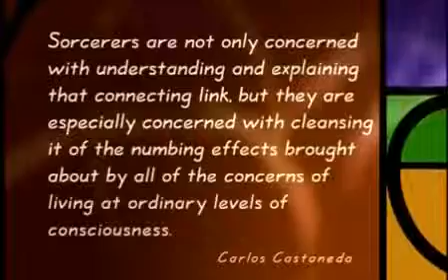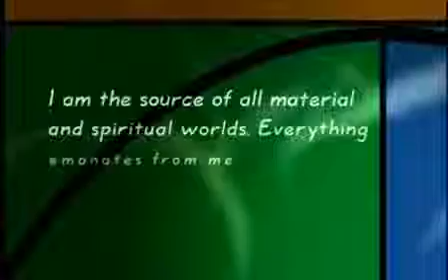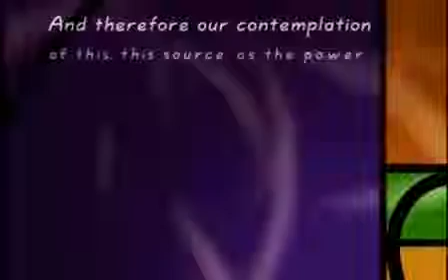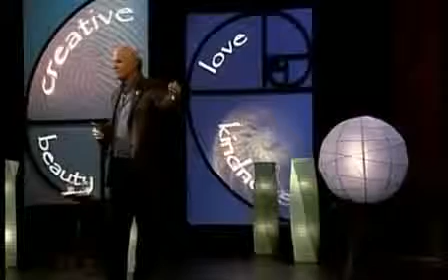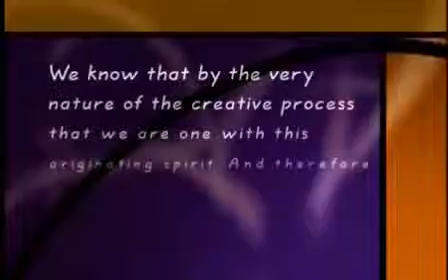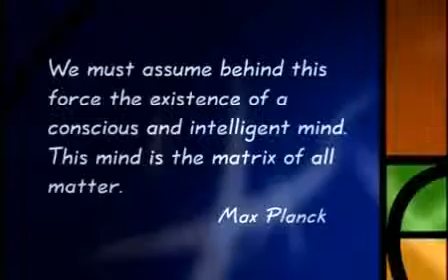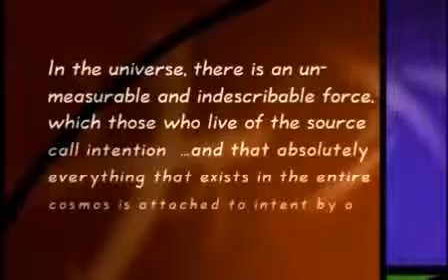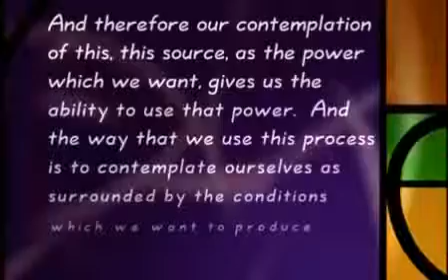Vidaplena - Wayne Dyer: El Poder Intención Pte. 1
En verdad la intención afecta nuestra realidad.?? Y si es así, porque no vemos que eso ocurre.?? Wayne Dyer nos explica en esta conferencia de tres partes, muchos detalles sobre este poder.

Esta video-conferencia puede cambiar tu vida. Como Formadora Oficial de El Secreto, Wayne Dyer es mi Gran Inspiración en todos los sentidos. Es importante recordar.

Que es la inspiración.?? Para que nos sirve.?? Puede ayudarnos a cambiar nuestras vidas.?? Escucha esta conferencia de Wayne Dyer y llénate de energía para transformar tu vida como tantos.

De que depende ser feliz.?? Porqué hay que luchar tanto.?? Dios se va ocupar de mi.?? Wayne Dyer, es famoso autor de Tus Zonas Erróneas y muchos otros best-sellers, nos regala en El.